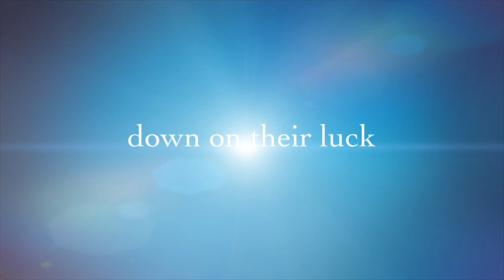The Swanson Family